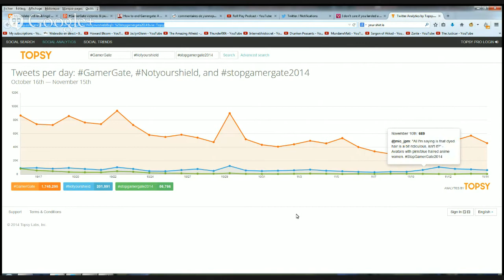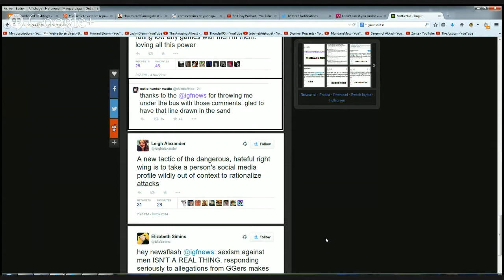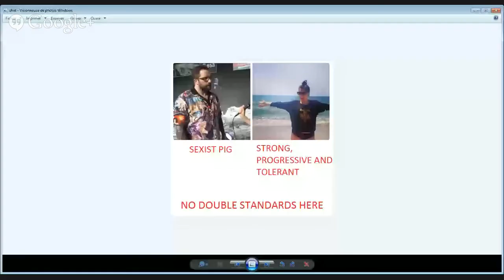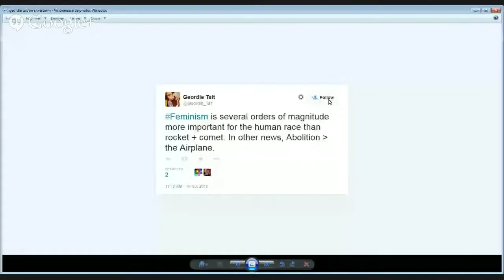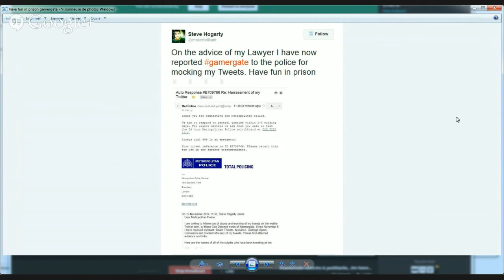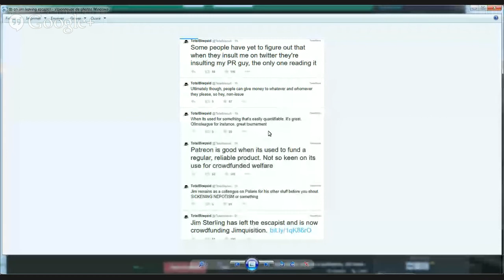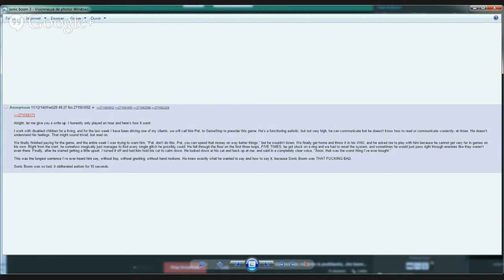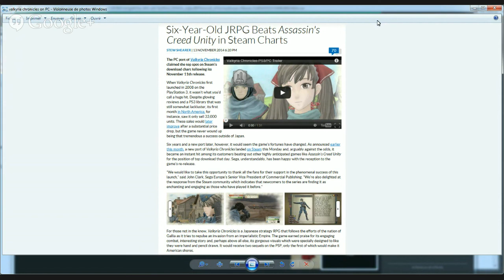GamerGate victories & pushbacks, Jim leaves escapist, Shirtstorm & More! - Roll Play Podcast #37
The Roll play Podcast is hosted by Mat and Beard.